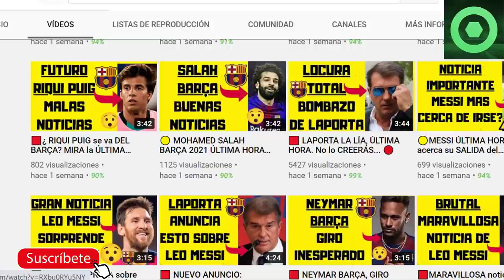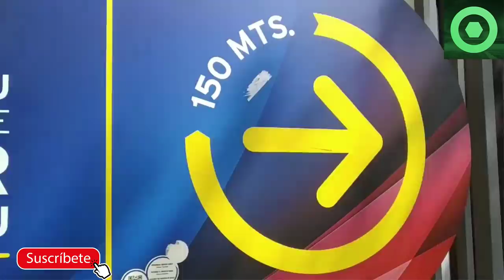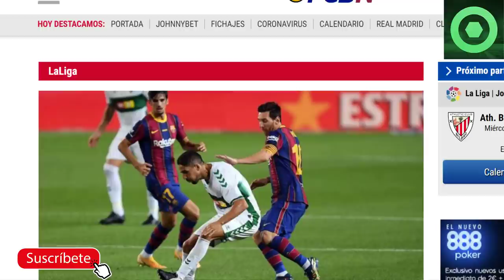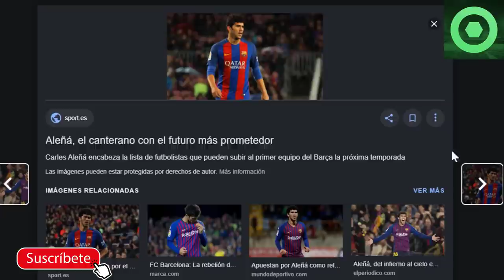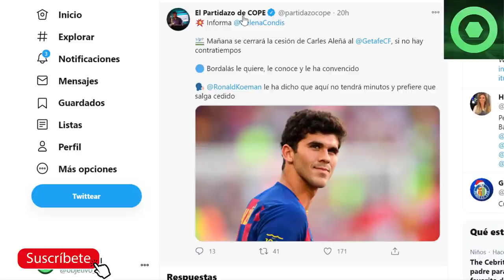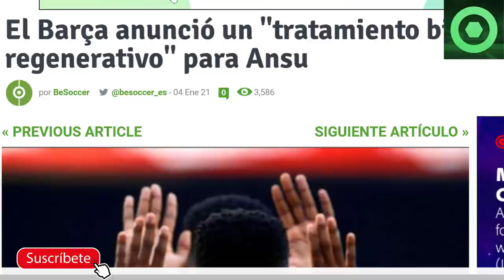🟥OFICIAL: NUEVO ANUNCIO sobre ANSU FATI 🔴CRACK culé SE VA del BARÇA ⚽ELECIONES FC BARCELONA 🟡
Fuentes:
fcbarcelonanoticias
besoccer
sport